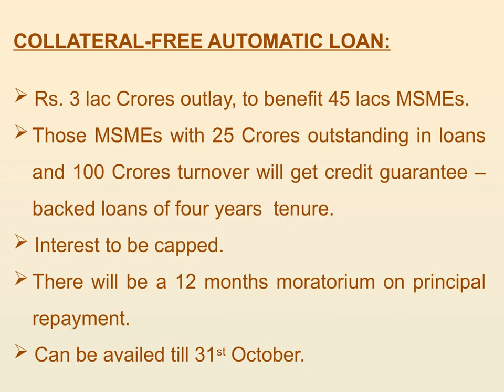Covid-19 Economic Package for MSME's